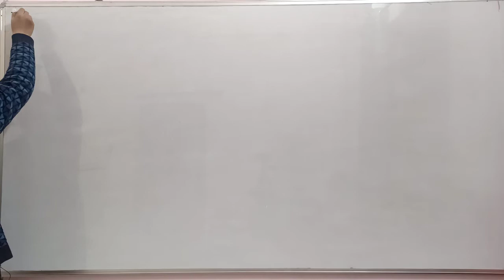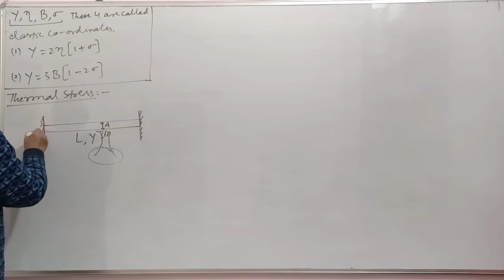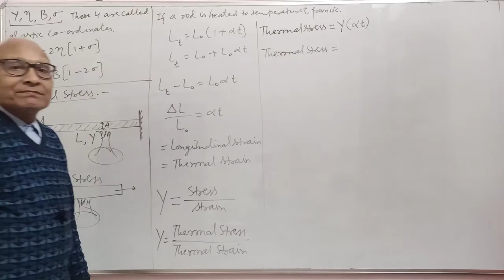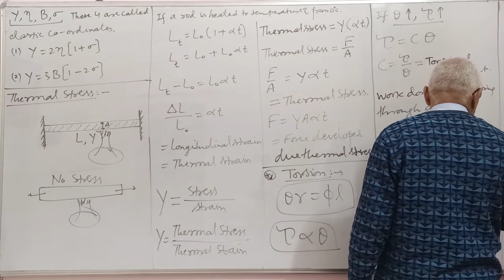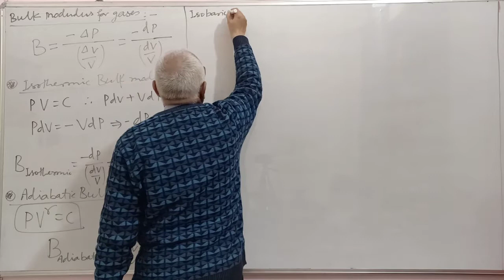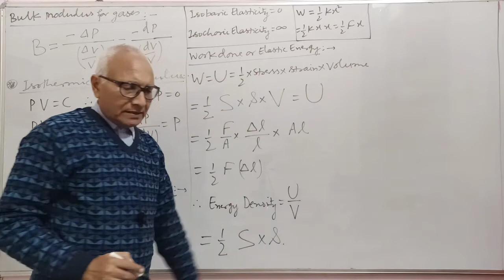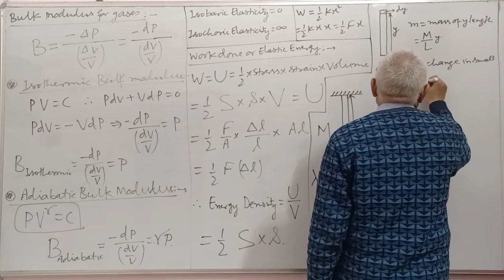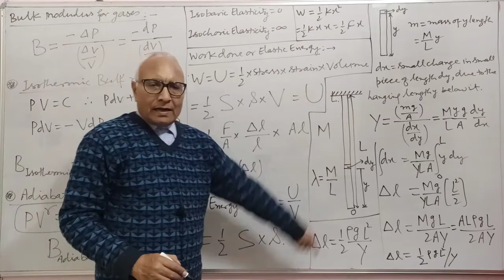Elasticity L 2 (R)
Elastic co-ordinates, Torsional Work, Elastic energy, Elastic energy density, extension in wire due to it's own weight.